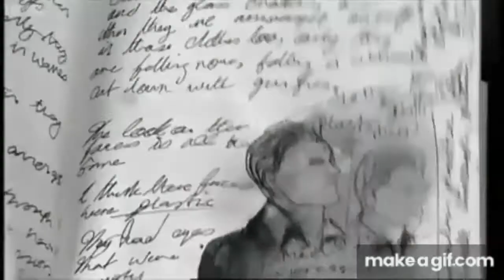Ten/Amy || The Scientist